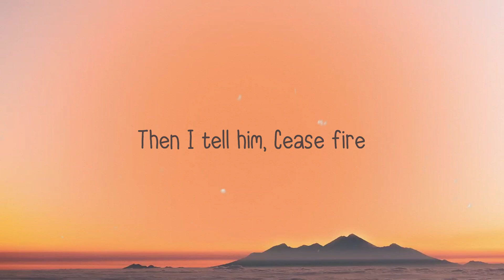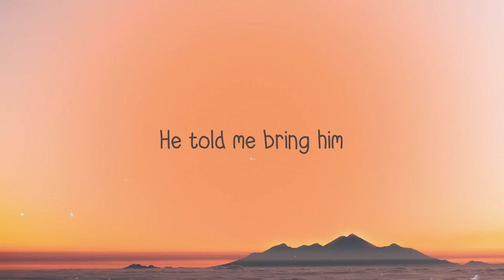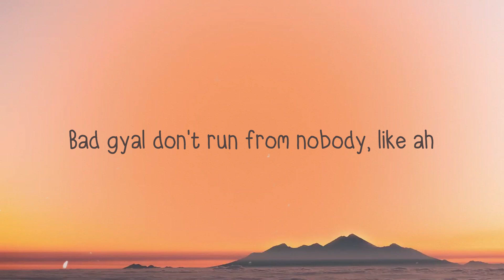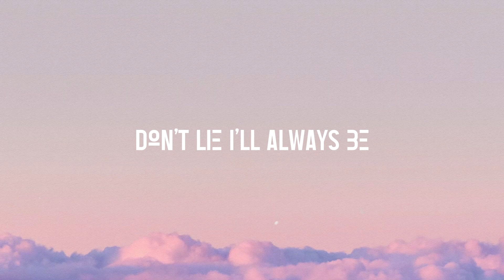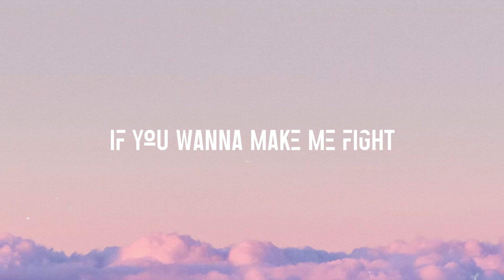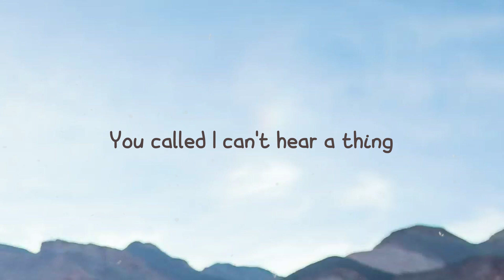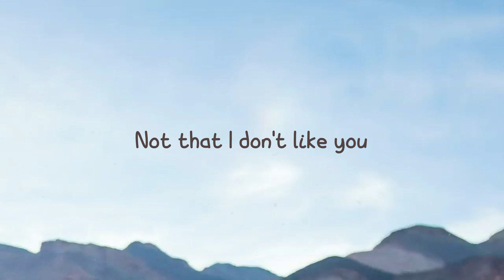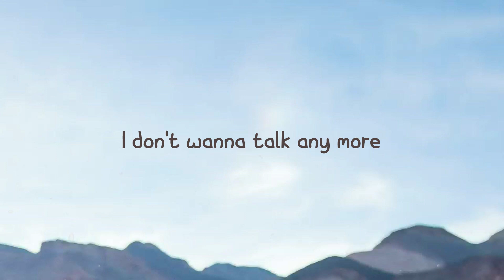Red Ruby Da Sleeze - Nicki Minaj With Lyric 🥃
Red Ruby Da Sleeze - Nicki Minaj With Lyric 🥃 del   Queen
 Only on 'em C's if it's breeze
 Red Ruby Da Sleeze
 Chinese on my sleeve, these wannabe Chun-Lis
 Anyway, nǐ hǎo
 Who the fuck told bitches
 They was me now
 I knew these bitches was slow
 I ain't know these bitches senile
 Married a shooter case
 You niggas tried to breathe loud
 Boom your face off
 Then I tell him, Cease fire
 I'm the A, B side
 Seven-hundred on 'em horses
 When we fixin' to leave
 But I don't fuck with horses
 Since Christopher Reeves
 Gotta be careful when I dip
 It's flips all in the whip
 It's 40s with 30 clips
 FN's with the switch
 Guacamole with the taco
 Waitin' on El Chapo
 Came in the Rolls
 And left low in a Tahoe
 Bad gyal don't die-die-die
 Hundred rounds on that, grrah-ta-ta
 Real one lick a shot-ta-ta
 She my lil' vibe, my lil' ah-ah-ah
 Bad gyal don't run from nobody like ah
 Rude boy want me touchin' on his body
 Like yah
 If he ever miss me
 Miss me with that na-na-na, na-na-na-na
 I stay with my na-na-na, na-na-na-na
 His ex hit him, he like
 Nah-nah-nah, nah-nah-nah-nah
 He want the bad gyal sleeze like that
 Well, I'ma tease like that
 Ill na-na-na, na-na-na-na
 He told me bring him
 That na-na-na, na-na-na-na
 We don't be Karen like Donna-na, na-na-na-na
 I like it
 When he grab my cheeks like that
 Why I'm a freak like that
 Like yah
 When the Queen leave
 Bitches wanna come out like a cockroach
 Until I'm cookin' in the kitchen
 Like a pot roast
 That new Spectre
 We don't fill pot holes
 Dorito-bitches mad that they not chose
 Shout out my vatos
 Shout out to hoes
 That's watchin' me like Movados
 All them, all them botched face photos
 Why would you post those
 Make a gyal duppy
 Since I heard you like my ghost hoes
 Big truck
 But I'm alone like Post though
 Call Malone
 And tell him I'm goin' postal
 These bitches rappin' like my blooper roll
 Desert Eagle if your nigga actin' super bold
 Got 'em, got 'em, got 'em
 Got 'em like uh-oh
 Gun fingers like niggas doin' the bogle
 Ya fuckin' bozo
 That .40 cal a make 'em dance
 Like a go-go
 Super fakks, that's word to Super Cat
 We ah rude gyal youth
 And we nuh tek back we chat
 'Cause bitches couldn't walk in my Crocs
 That's word to Dundee
 Just a bunch of airheads like Kelly Bundy
 Man, these bitches so slow
 Man, they slower than sloths
 Six-hundred horse
 How you gon' catch the boss
 Caught 'em with they hand out
 Tryna catch the sauce
 Thierry Mugler flow tryna cut the cloth
 See the difference is I run businesses
 If I ain't employ you
 Then what ya business is
 I'll have staff roll up
 Like what the business is
 Oh, you don't know
 That my niggas kill witnesses
 Like yah
 If he ever miss me, yeah